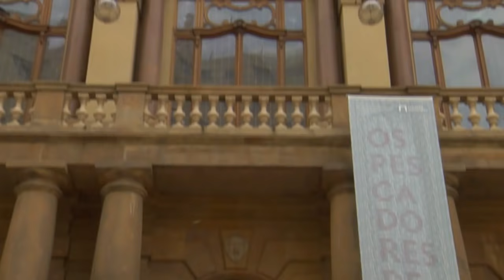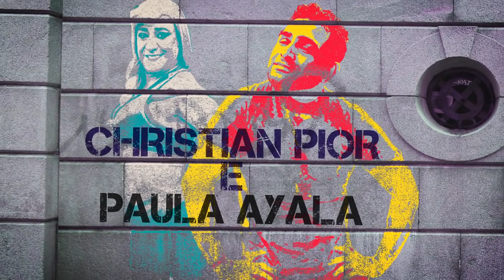PÂNICO EVENTOS: DESFILE REINALDO LOURENÇO (C/ CHRISTIAN PIOR E PAULA AYALA)